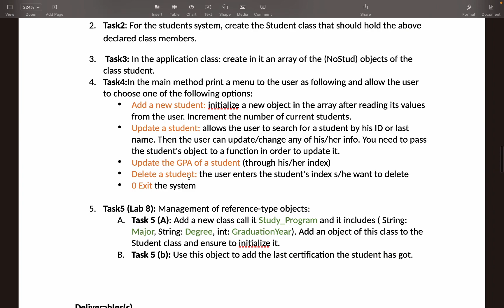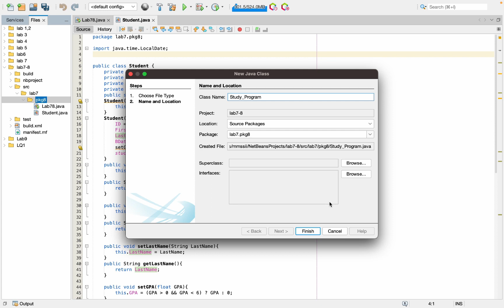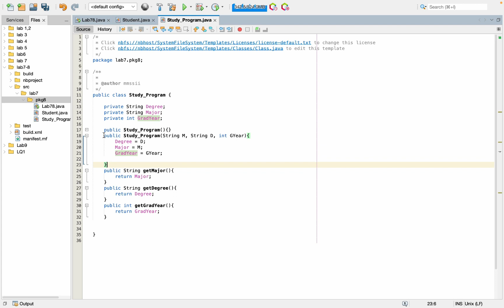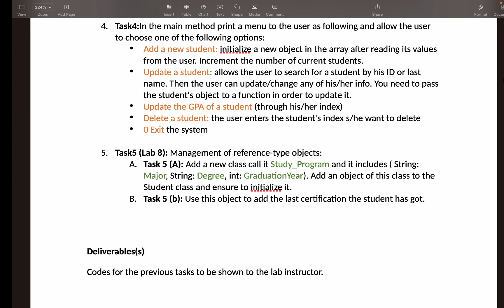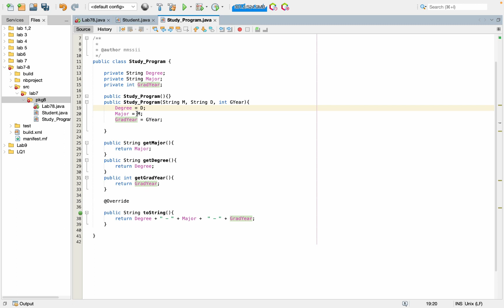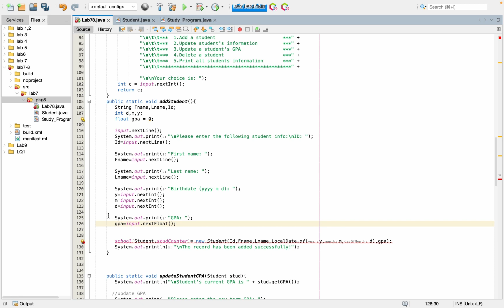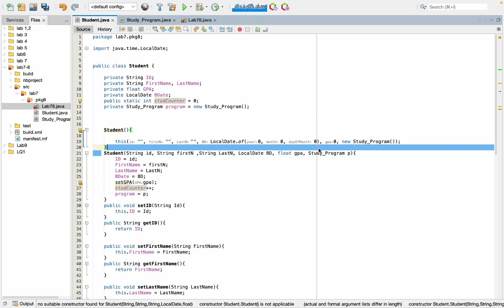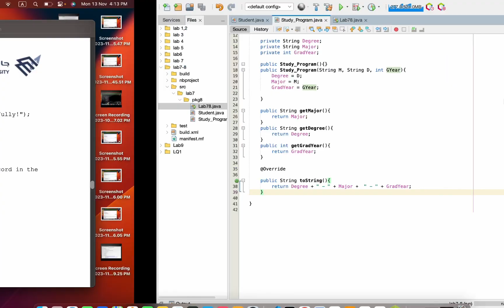CS 311 | Lab 7-8(part 2)